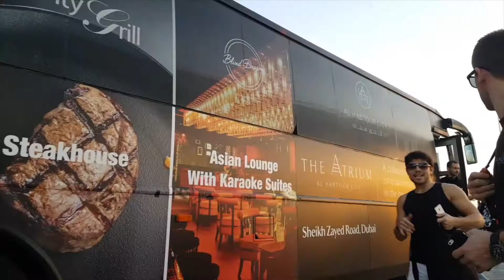La Perle Check it out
Edit/Filmed by Anvar Nurkhojayev
La Perle by Dragone in Dubai . Al Habtoor city theatre